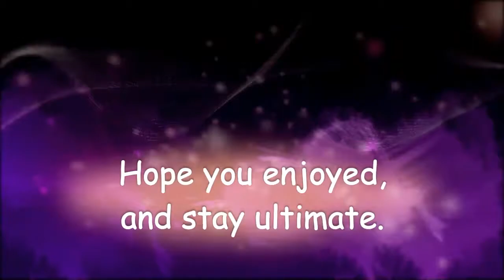Battlefield 4 Conquest: #2 Saving a friend (FAIL).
Trying to save a friend in battle. Epic fail. Lesson to learn here is if you have a clean shot, take it.